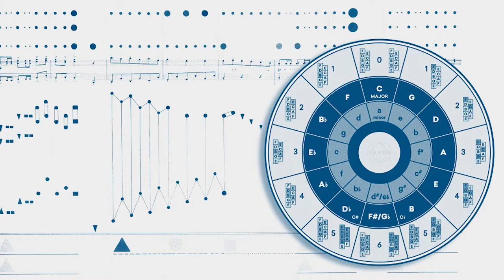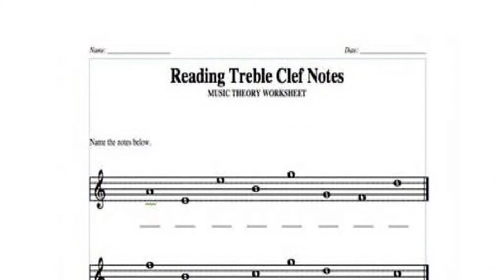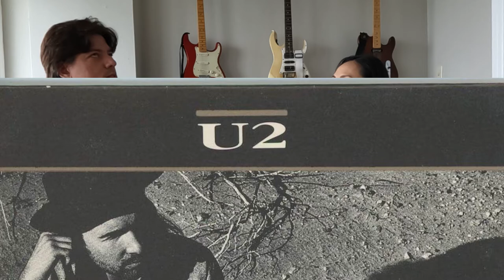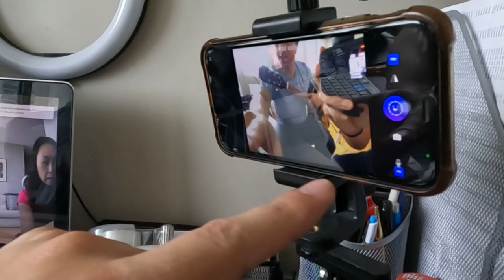Secrets & Tricks To Learn Guitar Faster 2023 | Expert Quick Tips To Learn Guitar | Miguel Machado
Secrets & Tricks To Learn Guitar Faster 2022 | Expert Quick Tips To Learn Guitar | Miguel Machado

⭐️ SPECIAL PROMO: Exclusive to Grace Goes Local: JUST WATCH TO END OF VIDEO!

In this interview with guitar teacher Miguel Machado, he shares his best tips & tricks for mastering the guitar as quickly as possible. With Miguel's formal training and experience as a performer,  you'll be able to play your favourite songs on the guitar in no time! Not only that, he can teach out ways to be able to figure out and play along to any song just by listening to it without knowing how to read music, or go deep into music theory -- whichever best fits your learning style.

So, why wait for your dreams of learning to play guitar? Learn from the best and fast track your way to being able to play along with your friends or start a band. See how Miguel Machado, an experienced and well-established guitar teacher from Yamaha School of Music, shares his expertise to become a great guitar player in less time than you would've ever imagined!

🎸 MIGUEL MACHADO MUSIC
►Areas served: 📍Davisville Village / Yonge & Eglinton (in-person) & 🌎 ANYWHERE (online)